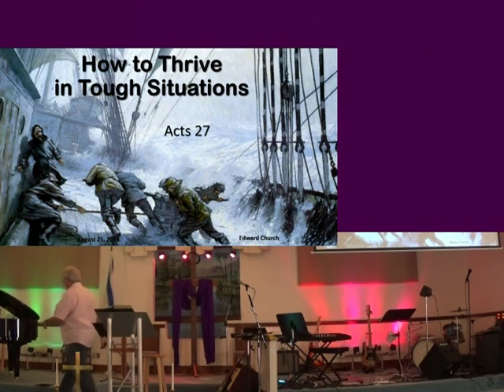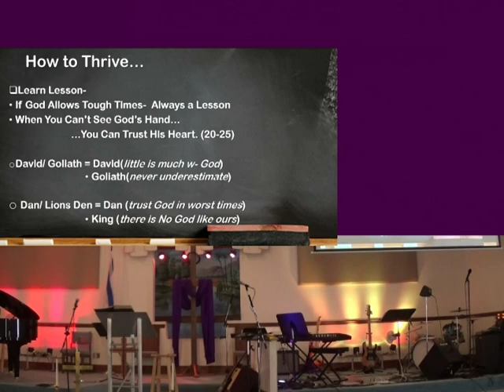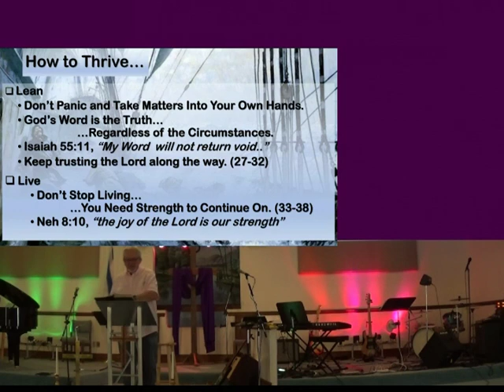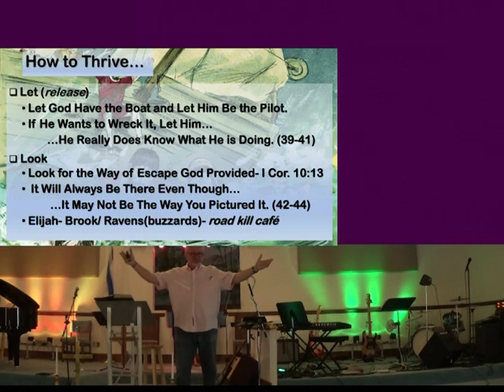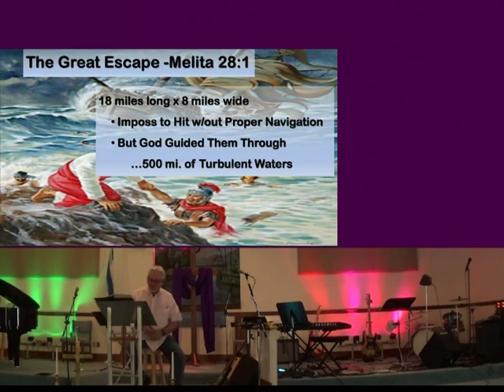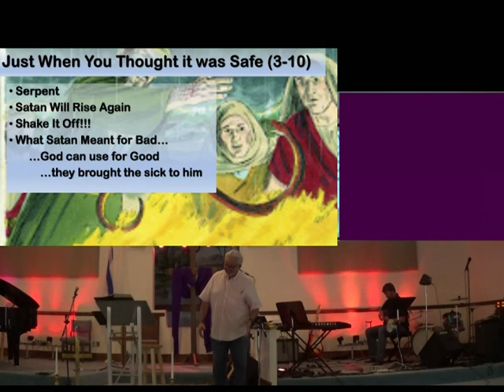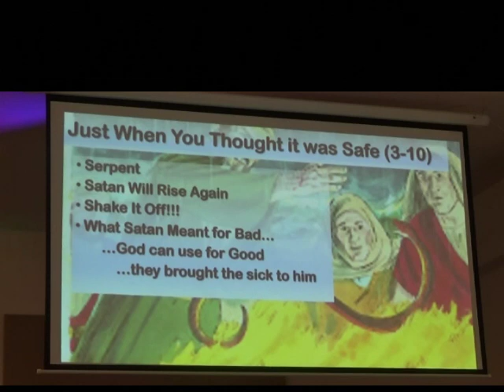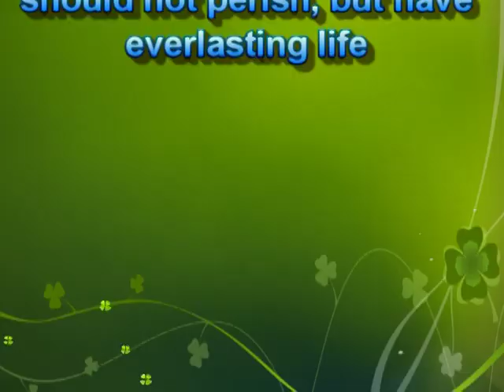How to Thrive in Tough Situations 25Aug19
Acts 27
Pastor: David Linton
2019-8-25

CCLI 5918